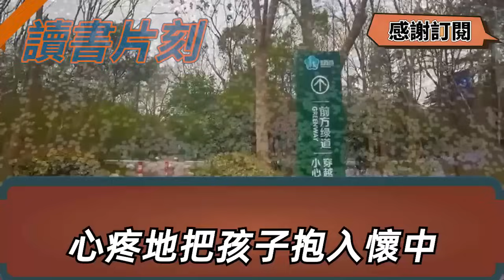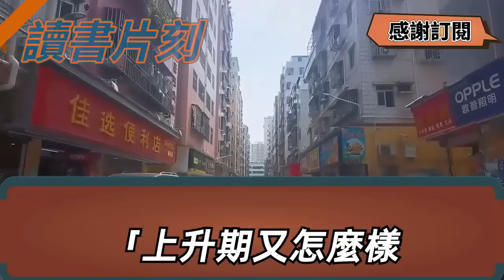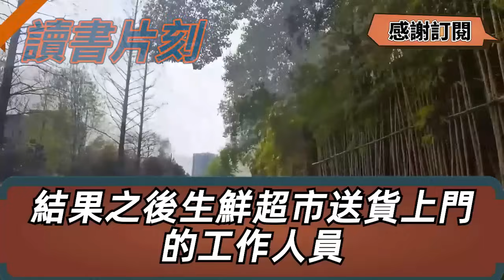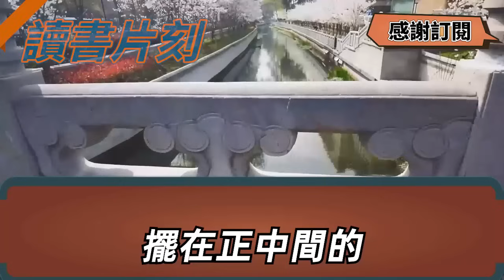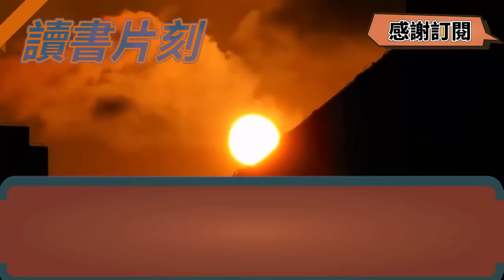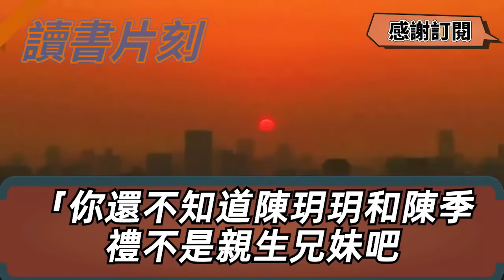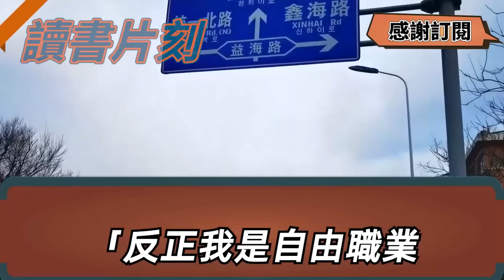我出差小姑子來家裏幫看孩子，不放心每天都打給老公問情況，老公也誇她細心負責對孩子好，我感動給小姑子專門買了禮物，工作結束我提前趕回想給驚喜，不料開門後眼前一幕讓我傻眼【倫理】【都市】